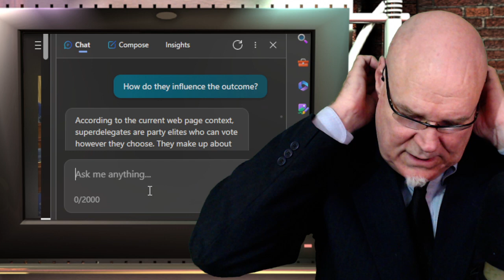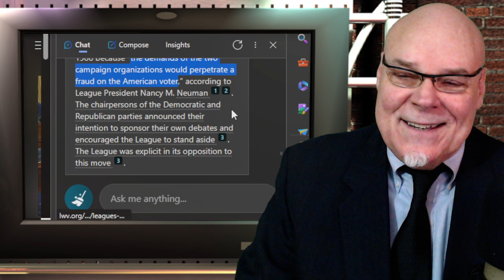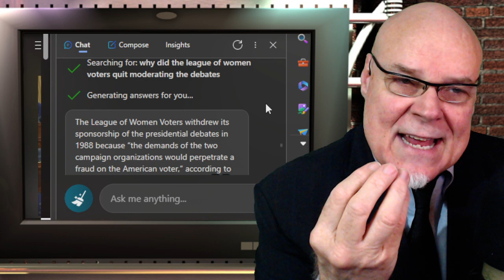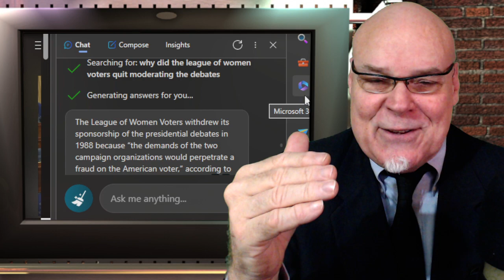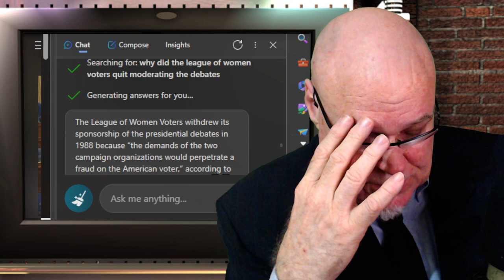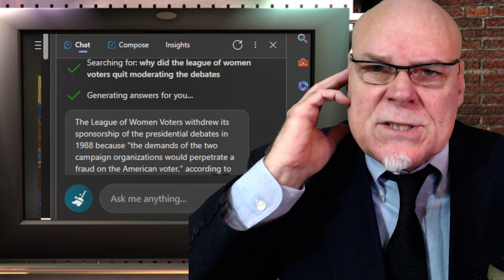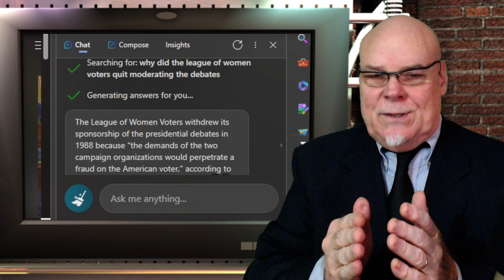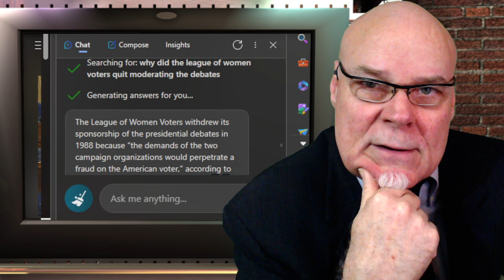Back After More Than a Decade - Hmmmm, ummmmm...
AUDIO IS A BIT LOW
Checking in after more than a decade away from this little channel. Wow, so much to talk about. Please help me understand how you will stop the Oligarchy! Seriously, I need to know.

Will you overturn Citizens United?
Will you break up media monopolies?
Will you make third and fourth parties viable?
Will you make the "Democratic" party select candidates democratically?
Will you make candidate selection at the federal level fair, open, attainable, and seriously moderated.
Will you Create a national voting holiday?
Will you enact term limits?
Will you roll back invasive surveilance technology?
Will you push Universal healthcare?

What's you excuse for not having any of these things done in over two decades, Republicans?